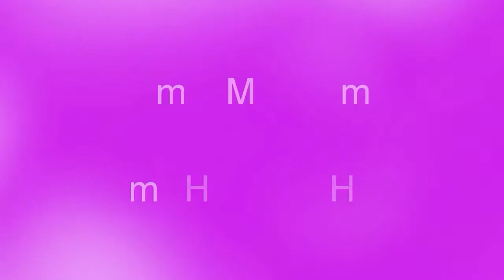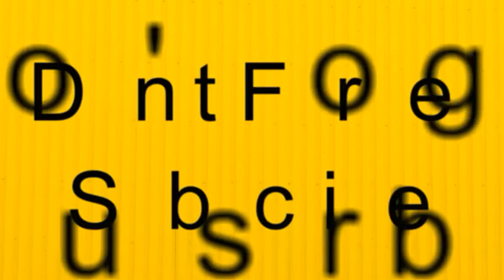గోంగర పచ్చడి | gongura pickle |గోంగర పచ్చడి ఈ విధంగా చేసి చూడండి చాలా టేస్టీ గా ఉంటుంది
Hi frds welcome to manus telugu channel Hi Guys

gongura chutney, gongura pachadi,how to make gongura pickle